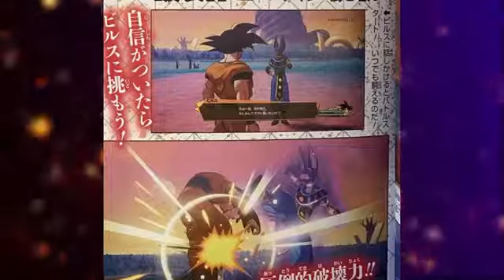¿Vegeta ha superado a Goku Ultra Instinto? ¿Dónde está Vegeta? - Dragon Ball Super Capítulo 58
Goku ha dominado el Ultra Instinto por voluntad propia. Sin embargo, parece que Vegeta podría mostrarnos pronto una técnica que supere con creces el Migatte no Gokui.

Vegeta ha entrenado en el planeta Yadrat, dominando nuevas técnicas como la teletransportación, pero él pretende obtener una nueva habilidad que le permita derrotar a Moro.

Por otra parte, Goku entreno junto con Merus y ha logrado perfeccionar el dominio del ultra Instinto / Ultra Instinct / Migatte no Goku'i / Doctrina Egoísta.

En este video veremos:
- Dragon Ball Super Manga Español Completo
- Dragon Ball Super Capítulo 58
- vegeta supera a Goku
- Donde está Vegeta
- ¿Qué pasó con Vegeta?
- Vegeta yadrat
- Análisis Capitulo 58 Dragon Ball Super
- Goku Alcanza la Forma DEFINITIVA del ULTRA INSTINTO (Dominio Completo) - Dragon Ball Super manga 58
- Goku Ultra Instinto
- Goku DOmina el ultra Instinto
- Goku Ultra instinct
Categoría
Entretenimiento